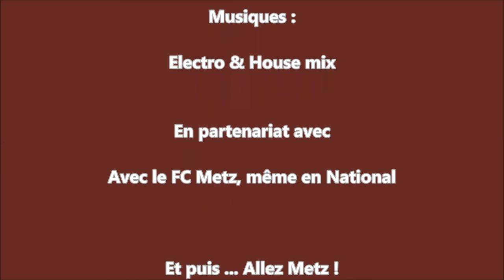Tous les buts du FC Metz saison 2012/2013 (HD) | Partie 2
Tous les buts de la seconde partie de saison avec les buts sensationnels de Yeni N'Gbakoto ou encore Thibaut Bourgeois notamment.

Bon visionnage !